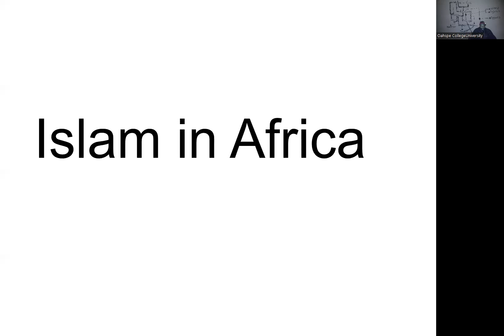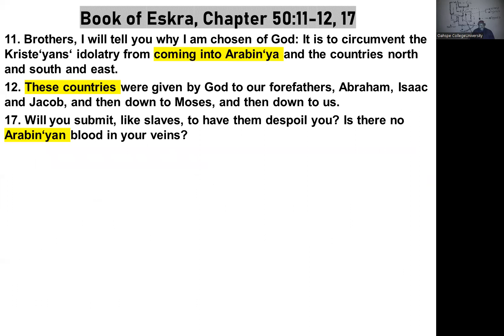Islam in Africa